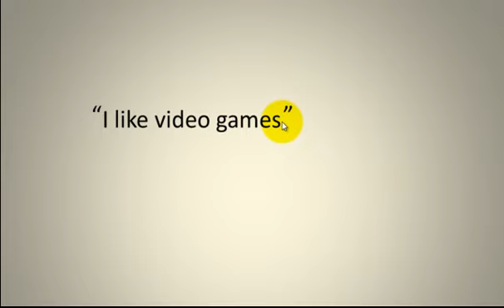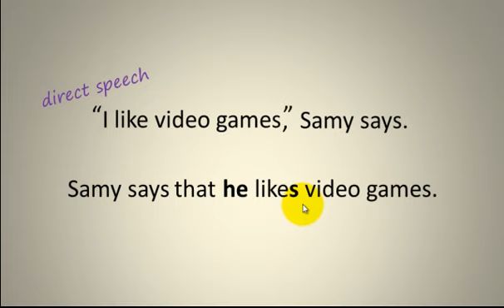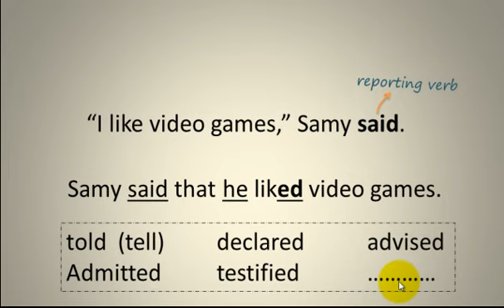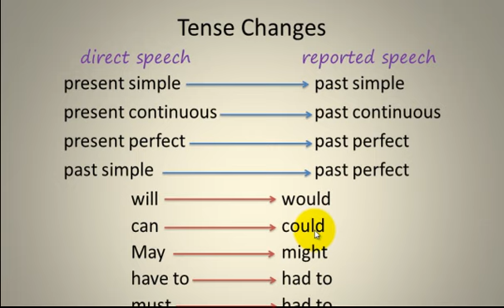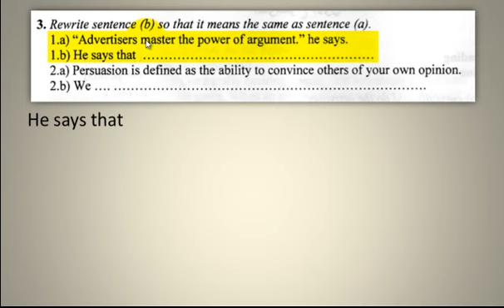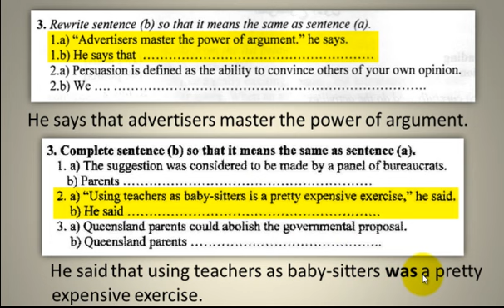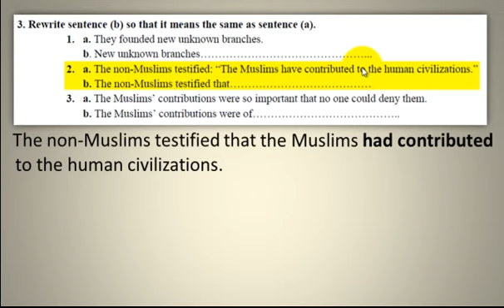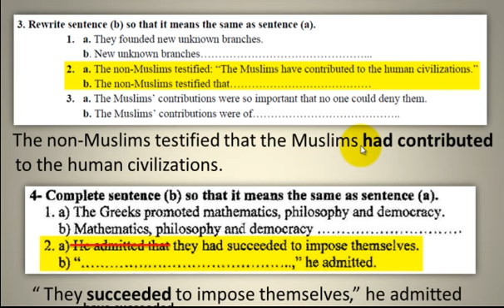Grammar: Reported Speech